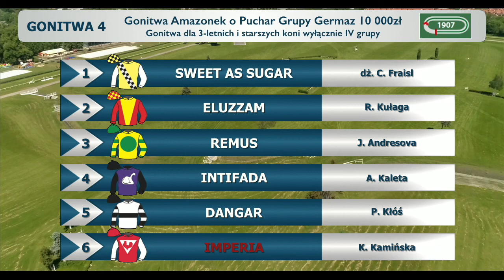2017 dzień 12 gonitwa 4 - Gonitwa o Puchar Grupy Germaz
Zapraszamy na wyścigi konne we Wrocławiu. Partynicki hipodrom jest jednym z trzech torów wyścigów konnych w Polsce oraz jedynym na którym odbywają się wyścigi przeszkodowe. To wyjątkowe miejsce w skali kraju gwarantujące końską dawkę emocji.